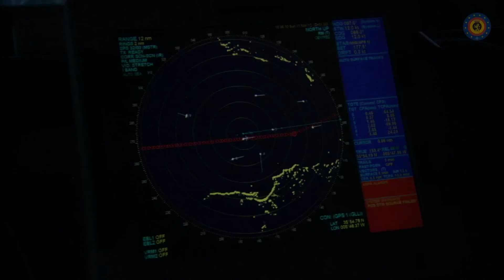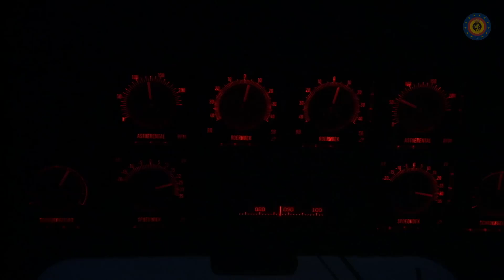Student Hogere Zeevaartschool Antwerpen - Marinecomponent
Je zet vanaf het 2de of 3de jaar jouw universitaire studies verder in de Hogere Zeevaartschool Antwerpen. Na het slagen in je master nautische wetenschappen wordt je dekofficier aan boord van een schip. Je hoofdtaak is om vanop de brug met een ploeg onder jouw leiding in te staan voor de navigatie. Je plant en ziet toe op jouw deel van de onderhoudswerken van het schip.

Je studies
Je behaalt je master in de Hogere Zeevaartschool in Antwerpen. Tijdens de schoolvakanties zijn er opleidingsperiodes waarin je militaire, sportieve en karakteriële vormingen krijgt. Deze gaan door in de Koninklijke Militaire School. Daarna krijg je een opleiding 'on the job' in je eenheid.